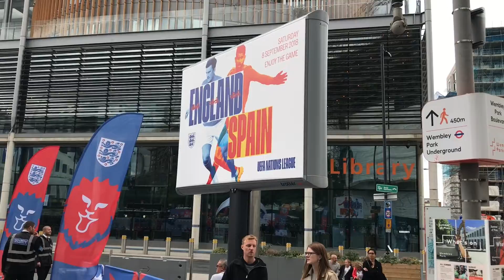England vs Spain - 8th September 2018